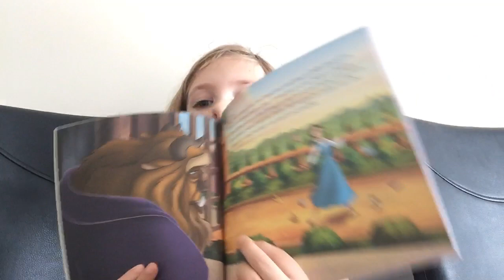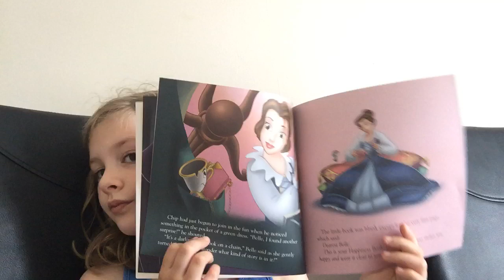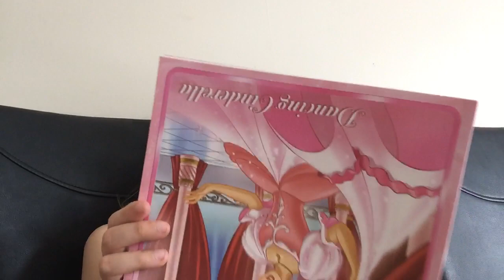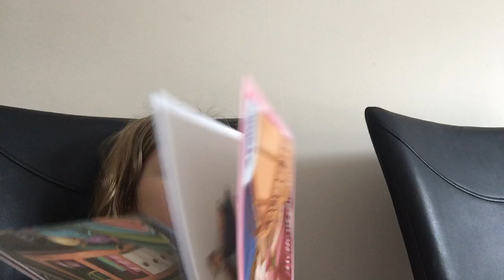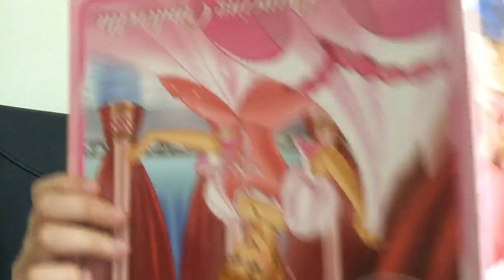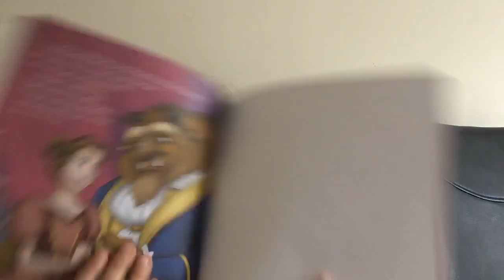15 July 2020